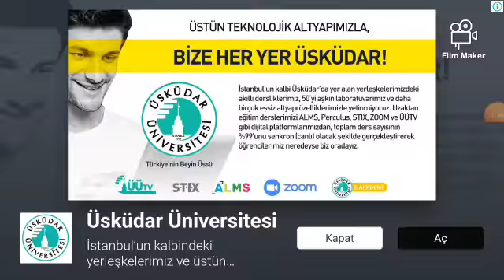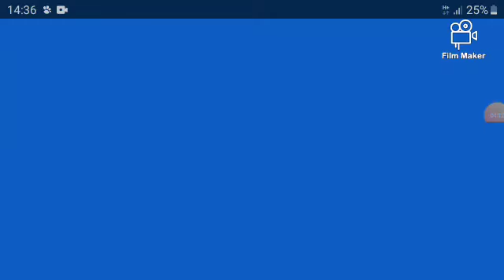Brawl Stars gameplay part :3 all new skins win and lose poses and new chromatic brawler surge!!!